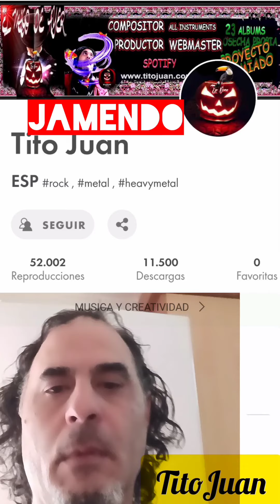Camaron, jardin de belleza